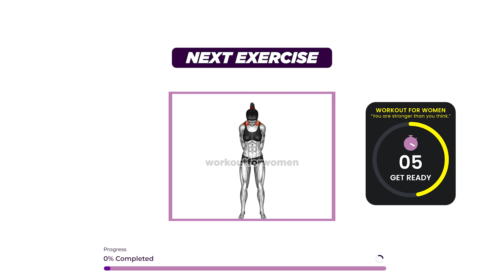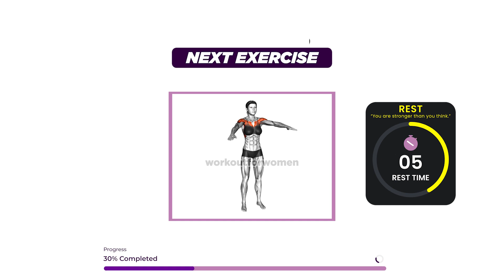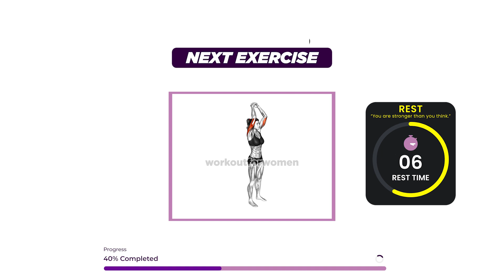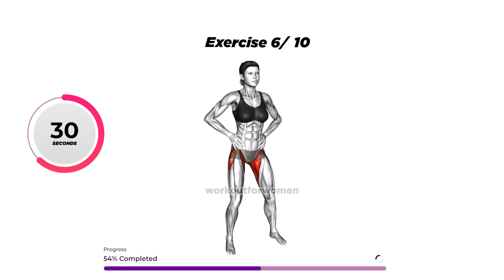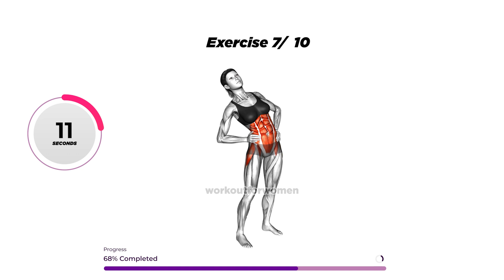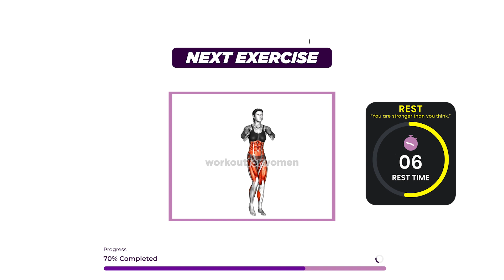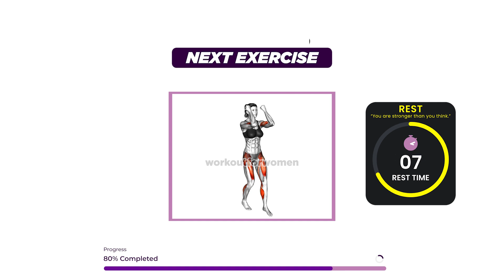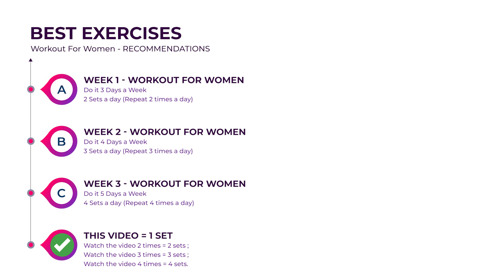EASY 10 Minute Morning Exercise Routine for Beginners at Home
Quick and energizing 10-minute morning workout routine that you can easily do at home! Starting your day with exercise can be a great way to get your blood flowing and your body energized for the day ahead. This apartment-friendly workout routine is designed to help you warm up and prepare your body for any workout or physical activity you may have planned. The top Home workout for women where we provide exercises for women so you can get the top Women fitness workouts.

❤️ Personal Favourite 😍
- Week 1: Do It 3 Days a Week (2 sets a day)
- Week 2: Do It 4 Days a Week (3 sets a day)
- Week 3: Do It 5 Days a Week (4 sets a day)
⏳ Timecodes
00:00 - Start
00:10 - Exercise 1
01:00 - Rest
01:10 - Exercise 2
02:00 - Rest
02:10 - Exercise 3
03:00 - Rest
03:10 - Exercise 4
04:00 - Rest
04:10 - Exercise 5
05:00 - Rest
05:10 - Exercise 6
06:00 - Rest
06:10 - Exercise 7
07:00 - Rest
07:10 - Exercise 8
08:00 - Rest
08:10 - Exercise 9
09:00 - Rest
09:10 - Exercise 10
10:00 - Workout For Women Plan Recommendations